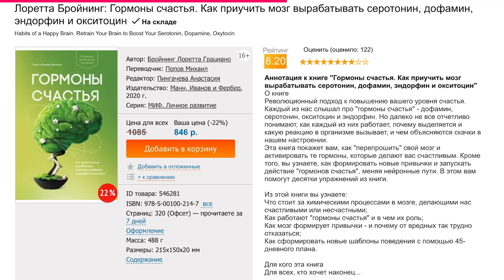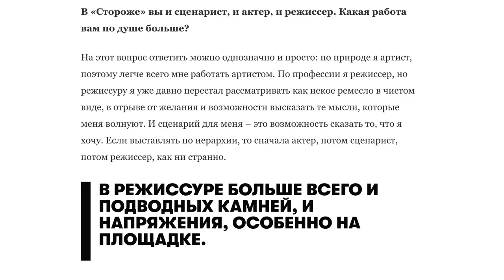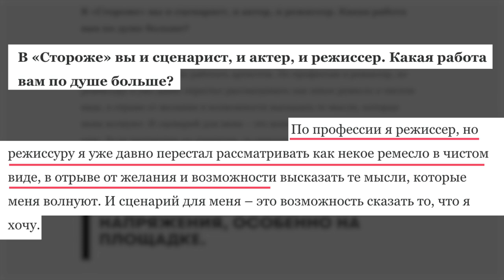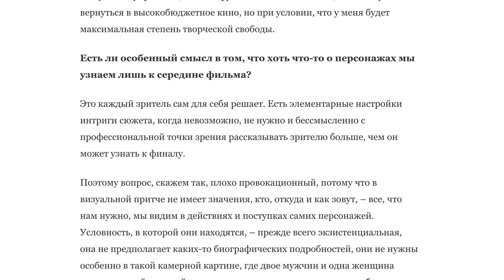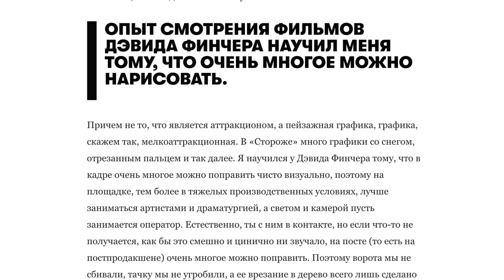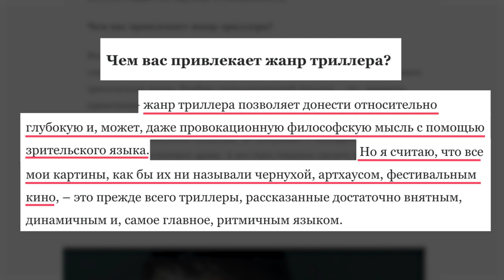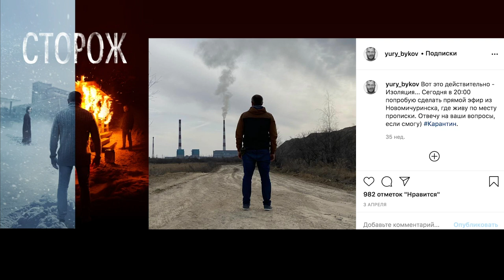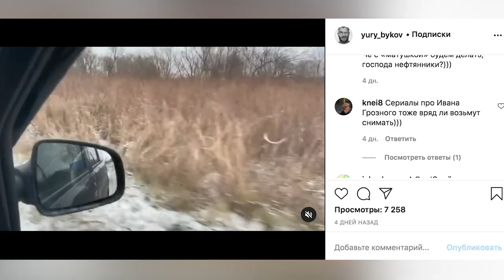Ужасы человеческой жизни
Режиссер, снимающий остросоциальные фильмы. Режиссер, осознавший человеческий тупик. Юрий Быков -  в чем же его особенность? Что он чувствует, когда снимает кино? Почему его фильмы смотрят? Он показывает в своих фильмах настоящую жизнь или искажает видение реальности из-за личных проблем? Разбор режиссерских приемов и стиля. Как его детство отразилось на его кино?